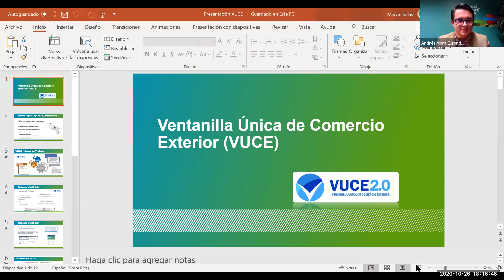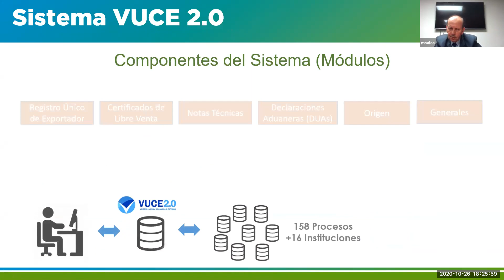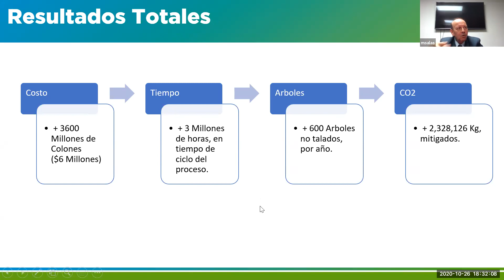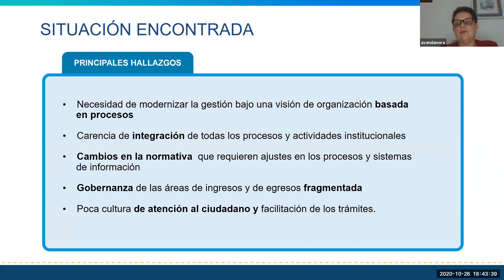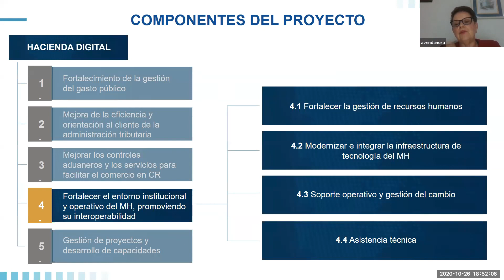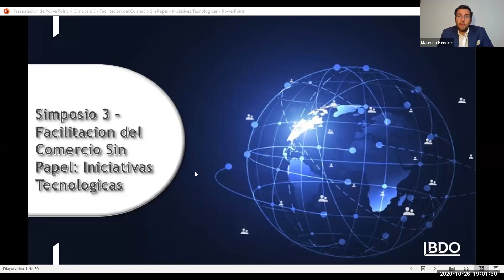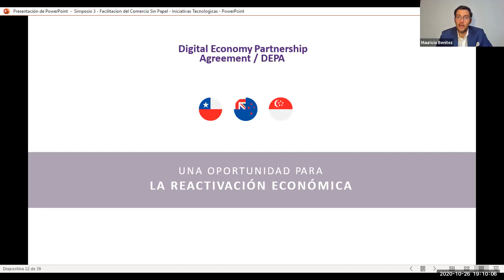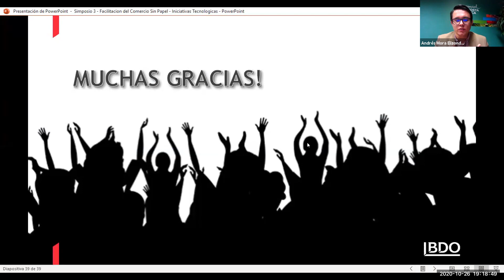Ciclo de Simposios - Simposio 3: Facilitación del Comercio sin papel: Iniciativas Tecnológicas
Tercer y último día del Ciclo de Simposios “Facilitación del Comercio: Oportunidades para la Competitividad Internacional”, el día de hoy abordando el tema de Facilitación del comercio sin papel: iniciativas tecnológicas, con la participación del señor Marvin Salas, Director de la Ventanilla Única de Comercio Exterior de PROCOMER; la señora Alicia Avendaño Rivera, Directora de Tecnología de Información y Comunicación del Ministerio de Hacienda; y el señor Mauricio Benítez, Director y líder de los clientes internacionales en Chile para Tax & Legal.